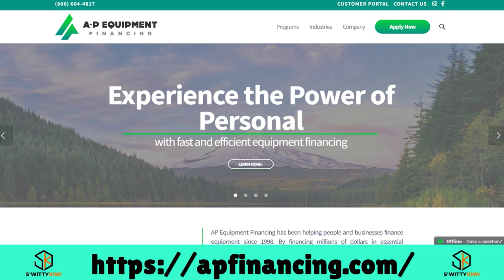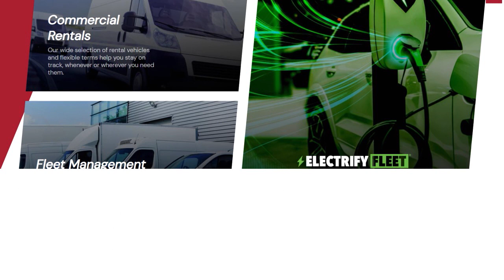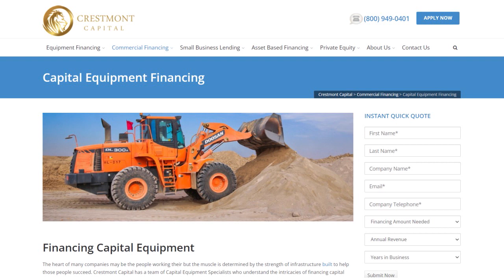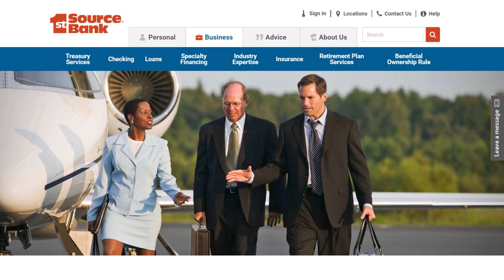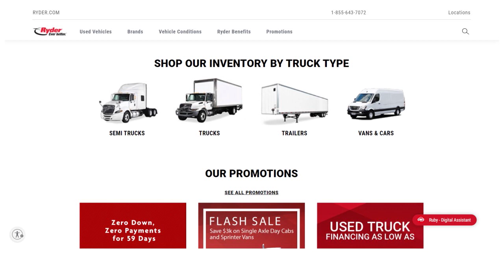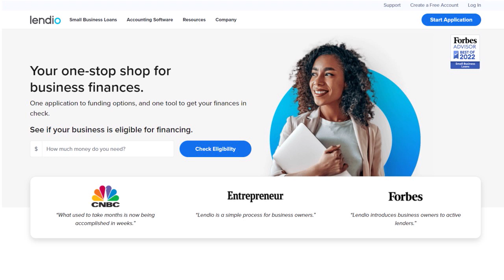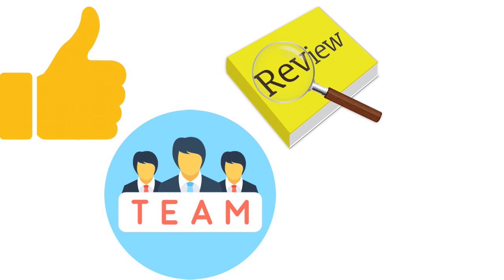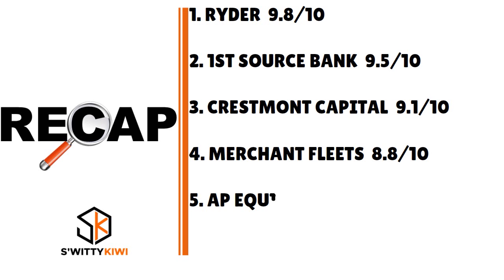Top 5 Step Van Business Loans or Leases With Zero Down, No PG and Gigantic Amounts 🔶 SHIP S1•E51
Top 5 Step Van Business Loans or Leases With Zero Down, No Personal Guarantee and Big Amounts
Looking for a step van business loan or lease with zero down, no personal guarantee? Watch now.